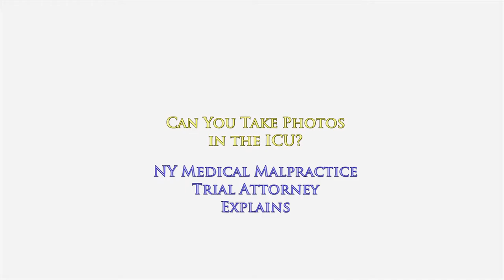Why Can't You Take Photos While in ICU? NY Medical Malpractice Attorney Gerry Oginski Explains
Medical Malpractice in New York; Why Can't You Take Photos While in ICU?

You've seen it happen before. You go visit someone in the hospital and then someone starts taking pictures.

Suddenly security comes up and tells you "You can't take pictures in here!"

"Why not?"

You keep asking "Why not?"

Why can't I document what's going on with me? Can't other people take pictures of me? Can't they record and preserve this information by taking pictures or writing down information?

If a risk manager from the hospital comes into your room and starts asking you why you are taking pictures, the better question to ask is "Why can't I take pictures to document my medical condition?"

"Why can't I keep a journal about the conversations I have with doctors were treating me?"

The reality is that it is extremely helpful to be able to document who is treating you and what they're doing for you on a daily basis. Many patients are unable to advocate for themselves in order to make sure that the medical care they are receiving is appropriate. By documenting what's happening at the hospital, you will always be able to remember what occurred on any given day and time.

There's only one real reason why the hospital would not want you to take pictures while you are a patient in the intensive care unit or on any other floor.

Watch the video to find out what that is...